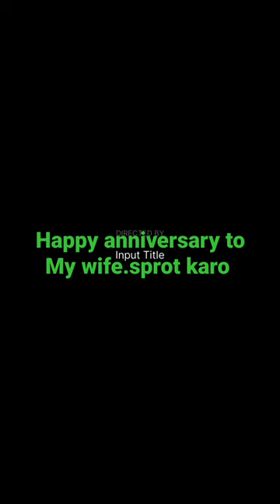happy anniversary to My wife sprot karo